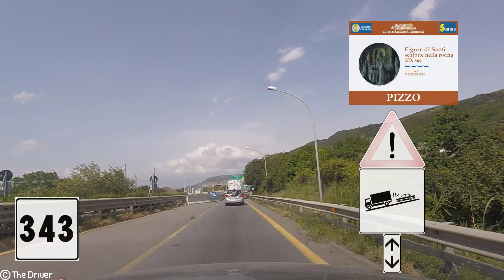I - Autostrada A2 - Tratto da ammodernare S. Onofrio/Vibo Valentia-Pizzo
Secondo di 12 video del mio viaggio da Reggio Calabria a Caserta del 06/05/2022, relativo al tratto di A2 tra S. Onofrio/Vibo Valentia e Pizzo, attualmente in fase di manutenzione. Riprese effettuate con videocamera Gopro HERO 5 Session.